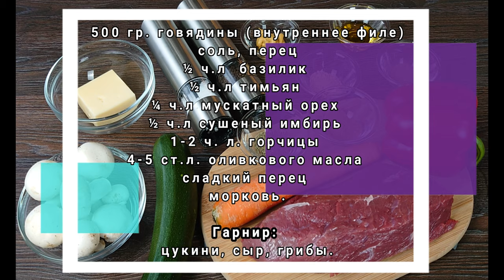Рулетики из говядины с овощами! Пальчики оближешь!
Рулетики из говядины с овощами!

Ингредиенты:
500 гр. говядины (внутреннее филе), соль, перец,  ½ ч.л  базилик, ½ ч.л тимьян, ¼ ч.л мускатный орех, ½ ч.л сушеный имбирь, 1-2 ч. л. горчицы, 4-5 ст.л. оливкового масла, сладкий перец, морковь.
Гарнир; цукини, сыр, грибы.

Приготовление:
Мясо порезать тонкими кусочками и отбить. Для маринада смешать специи с горчицей и оливковым маслом. Мясо хорошо смазать маринадом и оставить на 5 мин. Морковь и перец порезать толстыми брусочками. Овощи завернуть в замаринованное мясо, выложить в стеклянную форму смазанную маслом. Запекать в духовке 40-50 мин. при 180 ºC.
Цукини порезать кольцами и выложить в смазанную форму для запекания. Грибы порезать и выложить на цукини, добавить соль, перец, оливковое масло. Запекать в духовке 15-20 мин. при 180 ºC. Готовые овощи посыпать сыром и запекать 5 мин.